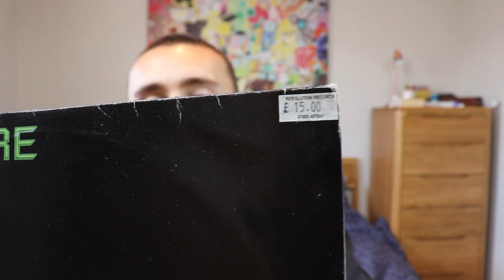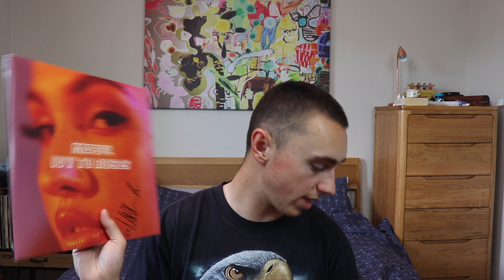WHAT IS MY MOST EXPENSIVE VINYL RECORD?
In today's video, we are checking out what is the most expensive vinyl records I own are according to discogs! Before the video, I knew that IGOR and Astroworld were going to be two of the most expensive records, but some of the records were a real shock!